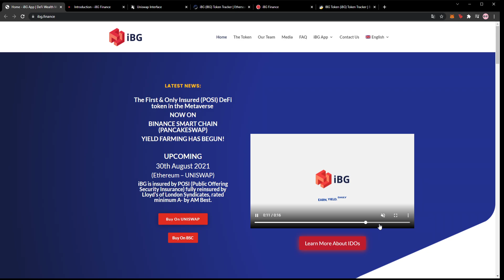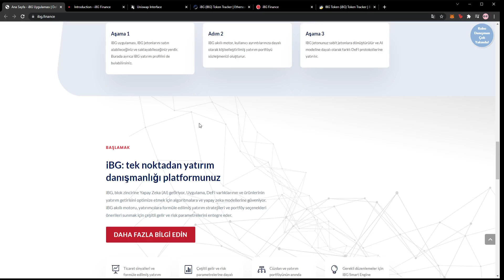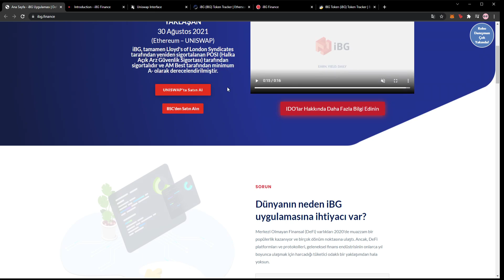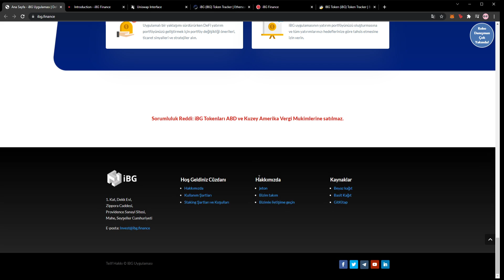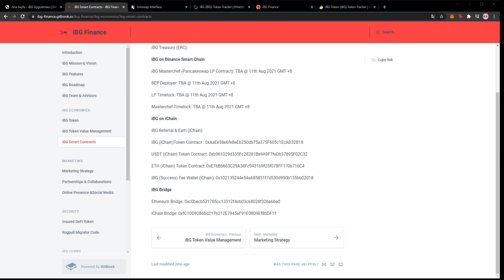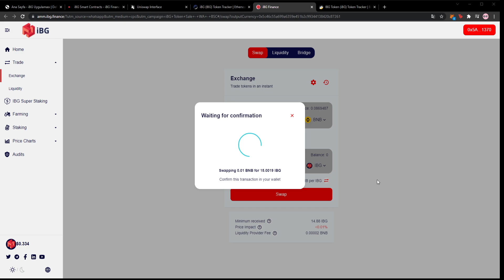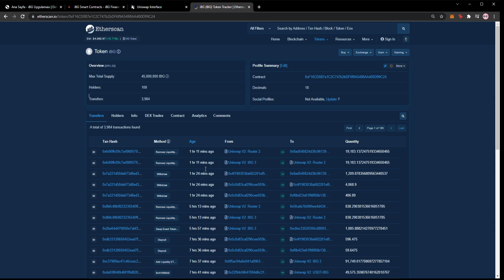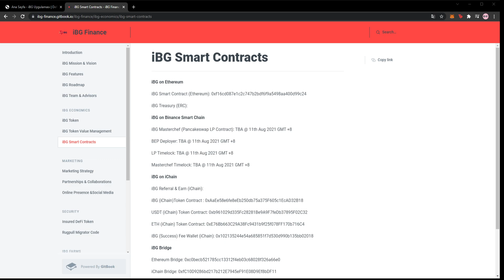🔥 iBG.Finance | NASIL $iBG ALINIR? Metaverse'deki İlk ve Tek Sigortalı (POSI) DeFi jetonu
🔥 iBG.Finance 🔥